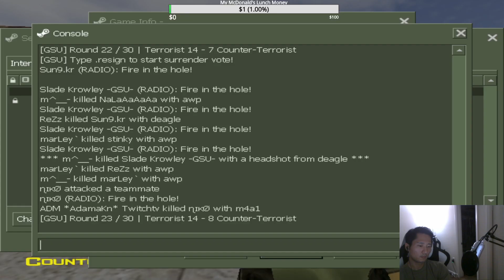CS 1.6 Sun9 Pug CPl_mill POV 12/4/2020